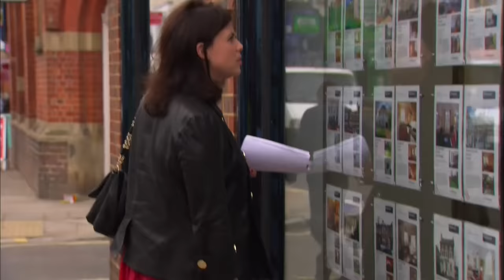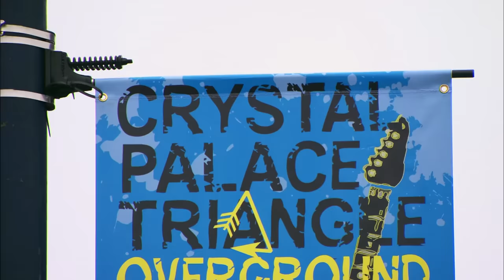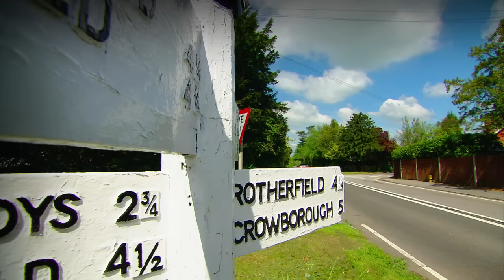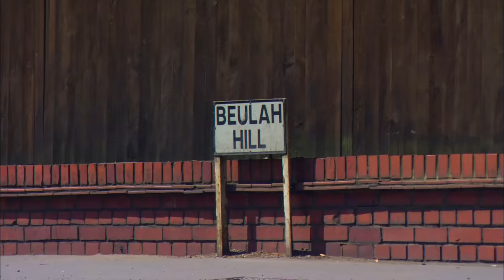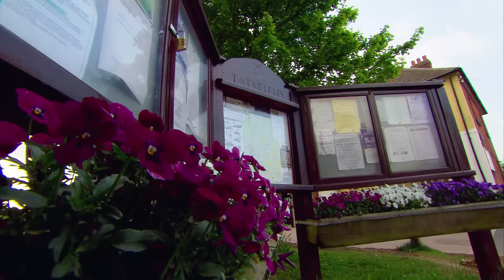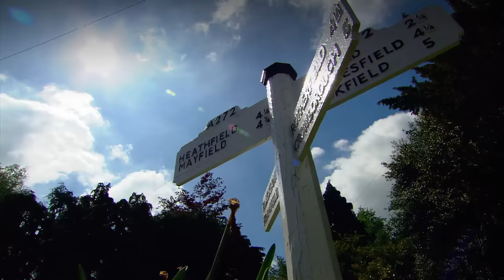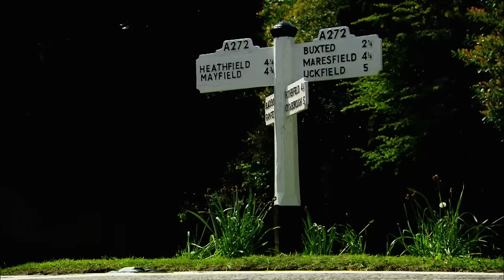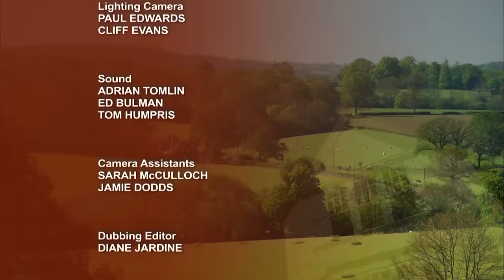Compromises and Tears - Location Location Location - S13 EP5 - Real Estate TV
Join us in this emotional episode of Location, Location, Location, where two families embark on house hunts filled with startling confessions, shocking revelations, and desperate measures. In the Southeast, Stefan and Paul search for a spacious family home, facing challenges of space, budget, and differing preferences. Meanwhile, new parents Nani and George explore Crystal Palace, torn between a charming Victorian flat on a busy road and a potential fixer-upper closer to family. Witness the struggles, compromises, and surprising turnarounds in their quest for the perfect home.